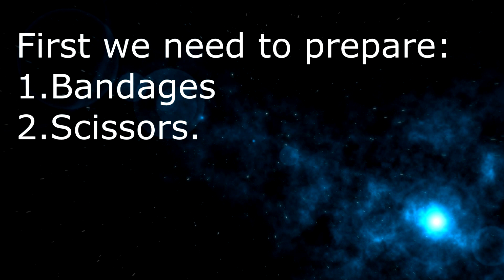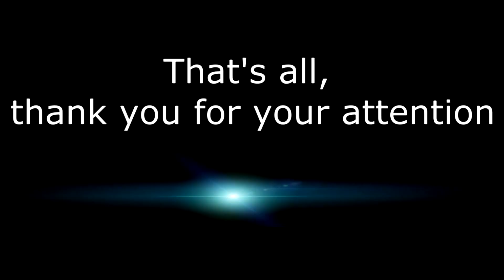eight-shaped bandage on the ankle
мл 126 Миронов Максим Романович, Назарова Наталия Ивановна, Слезина Виктория Валерьевна, Хренков Станислав Валерьевич